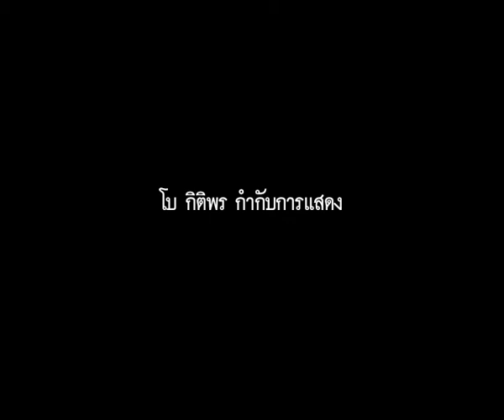Bangkok Butoh_Rehearsal_for 49 days Exhibition 2009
Bangkok Art and Cultural Center 2009